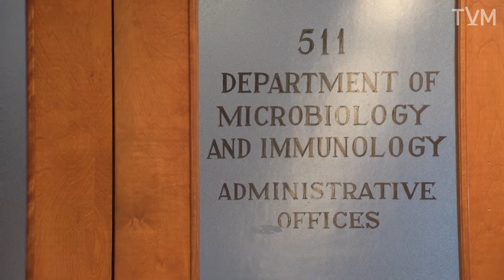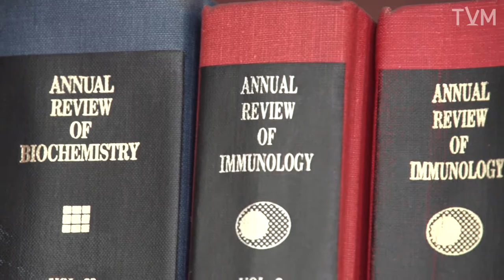Professor Profiles: Dr. Madrenas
TVM sits down and talks with the charismatic Dr. Joaquín Madrenas, the Chairman of Microbiology and Immunology at McGill!